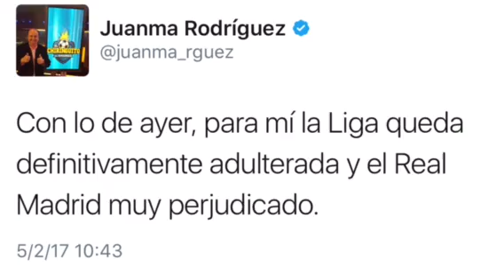La opinión de una niña ante la locura de la Caverna Madridista